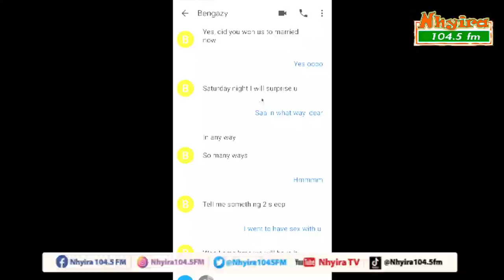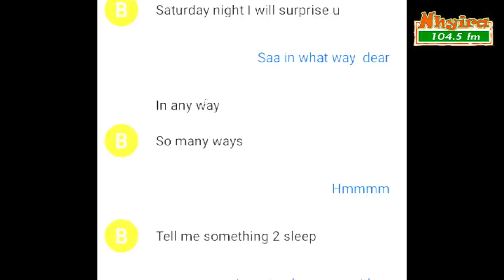A young lady insists that her fiancé get her an apartment after separation.